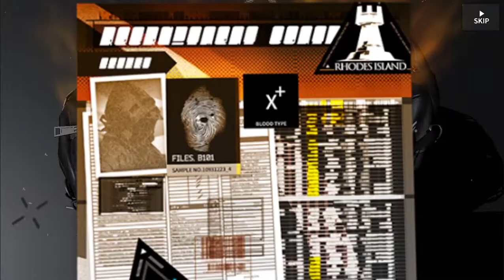33 Pulls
Great Axe and Pen Nib Banner Pulls
(Gavial The Invincible ) (Позёмка [ Pozyomka ]) (Cantabile)
so i go to 100 for full pot Cantabile get 1 pozy and 3 cantabile
i need 2 more